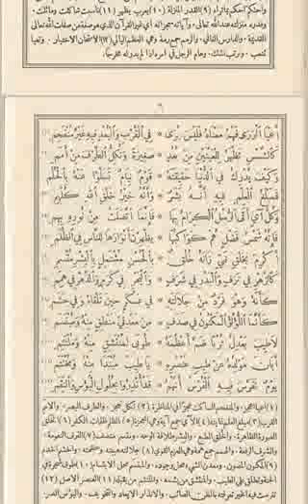درس بردة المديح